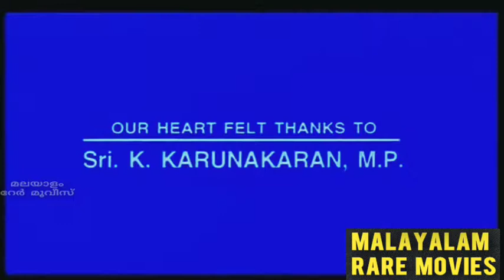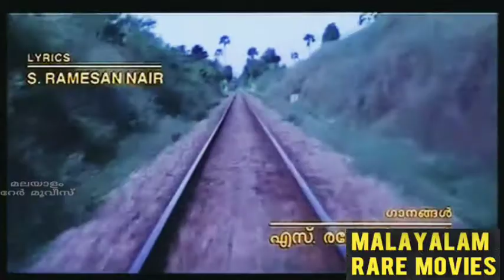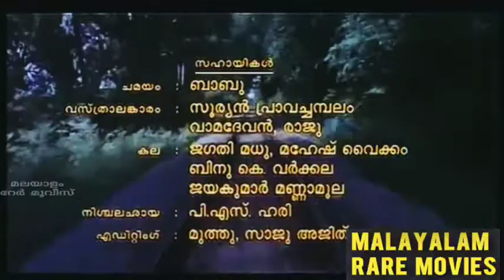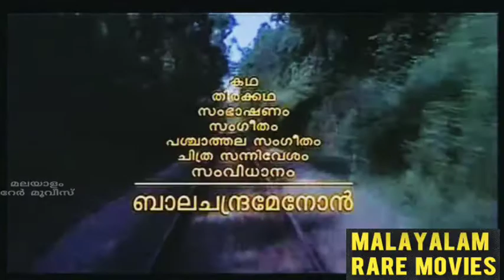Samaantharangal (1998) Malayalam Movie - Title Credits Video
Samaantharangal  (സമാന്തരങ്ങൾ) is a 1998 Malayalam drama film written and directed by Balachandra Menon. The film stars Menon himself along with Maathu, Renuka and Sukumari in supporting roles.

Directed by-
Balachandra Menon
Produced by-
V & V Productions
Balachandra Menon
Screenplay by-
Balachandra Menon
Story by-
Balachandra Menon
Starring-
Balachandra Menon
Maathu
Renuka
Sukumari

Balachandra Menon
Cinematography-
Sreesankar
Edited by-
Balachandra Menon
Distributed by-
Balachandra Menon
Release date-
1998
Running time
112 minutes
Country-
India
Language-
Malayalam

The film depicts the clash between father and son and won several awards including two National Film Awards at 45th National Film Awards. Balachandra Menon portrayed the role of station master and was acclaimed for his performance. The film is noted for Menon who managed nine departments for the film; producer, director, story, screenplay, dialogues, actor, editor, music and distribution with also winning the National Film Award for Best Actor.

This Title Credit scenes from this movie intends for Educationary and Informative purposes only, and not for violate any copyrights.